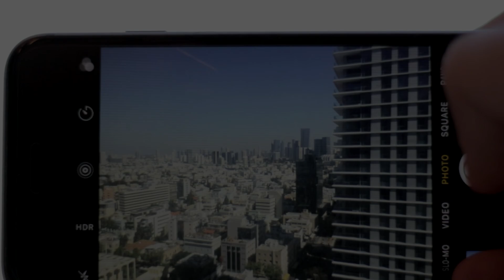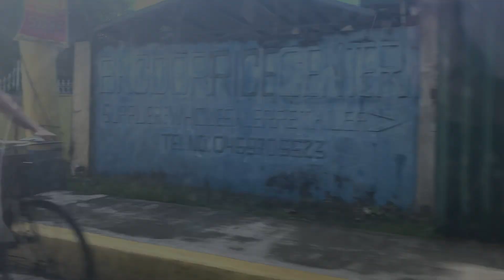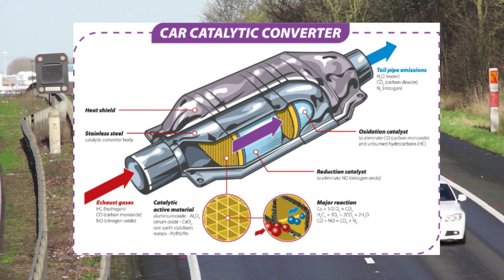Can you be an Environmental Engineer in the Philippines?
I visited the Philippines and critique their environmental standards.

1) Environmental Engineering FE/EIT Preparation Sample Questions and Solutions: (The CHEAP book I used)
2) All other materials

About Me
I'm an Environmental Engineer currently working for the Air Force. I have a Bachelors in Chemistry and a Masters in Environmental Engineering. My professional work experiences range from cancer R&D, teaching at a college level, and environmental compliance.